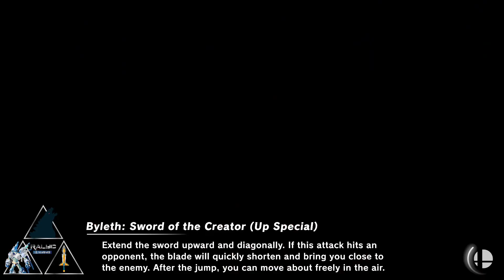NEW MODS BATTLE: SHIKI VS RAIDEN VS SUMMER CAPT. FALCON VS SUMMER KING K ROOL VS SCORPION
Installed a small batch of new mods, including 2 from hanxulz.

We have Shiki over Princess Peach vs Raiden over Chrom vs Summer Captain falcon and King K Rool vs Scorpion over Simon.